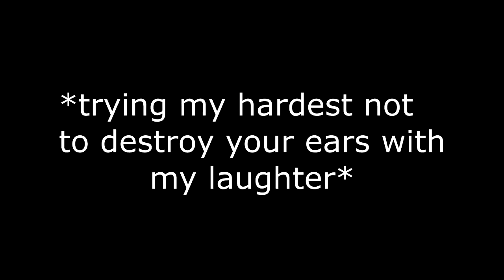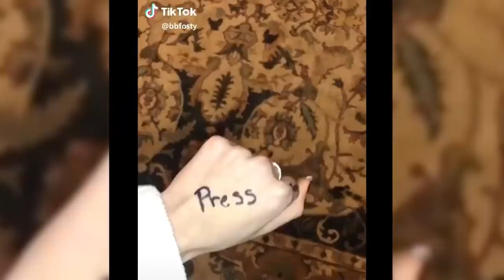REACTING TO MORE MEMES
Aye bois, today were REACTING TO MORE MEMES

love you (no homo)